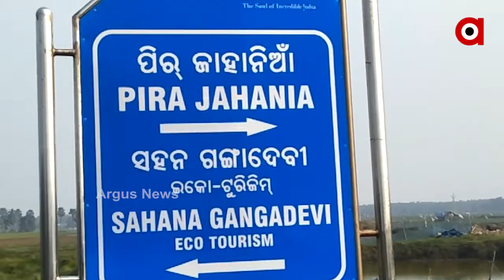ଅବ୍ୟବସ୍ଥା ଘେରରେ ଅସ୍ତରଙ୍ଗ ଜାହାନିଆଁ ପୀଠ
ପୁରୀ ଜିଲ୍ଲାର ପୁରୀ ଓ କୋଣାର୍କ ସମୁଦ୍ର କୂଳଠାରୁ ଅସ୍ତରଙ୍ଗ ଜାହାନିଆଁ ପୀଠ । ବେଶ ମନୋହର ଓ ହୃଦୟସ୍ପର୍ଶି । ପର୍ଯ୍ୟଟନ ସ୍ଥଳୀ ଭାବରେ ବେଶ ଜଣା ଶୁଣା ହେବାରେ ଲାଗିଛି ବିଶ୍ବ ଦରବାରରେ । ଏଥି ପାଇଁ ସବୁଦିନ ଲୋକ ମାନଙ୍କର ଭିଡଜମିଥାଏ ଜାହାନିଆଁ ପୀଠରେ । କିନ୍ତୁ ସୁବ୍ୟବସ୍ଥିତ ନଥିବାରୁ ପର୍ଯ୍ୟଟକଙ୍କ  ପାଇଁ ଏହା ବିପଦ ସାଜିଛି ...
ଅଧିକ ଖବର ପାଇଁ ଡ଼ାଉନଲୋଡ କରନ୍ତୁ “Argus News” ଆପ୍